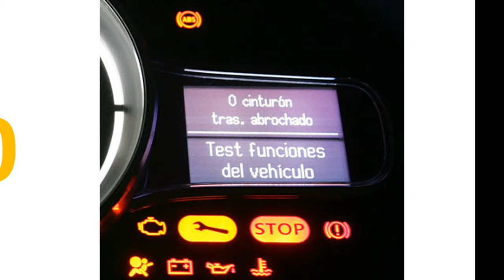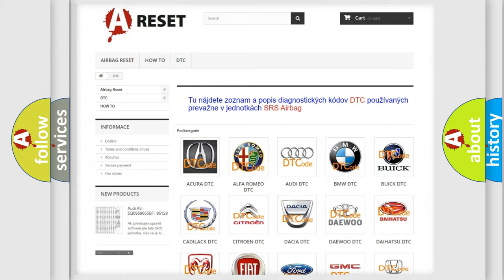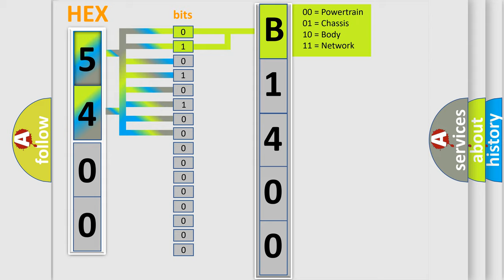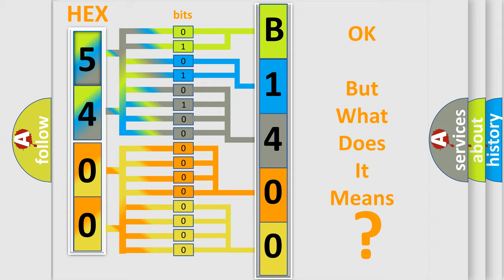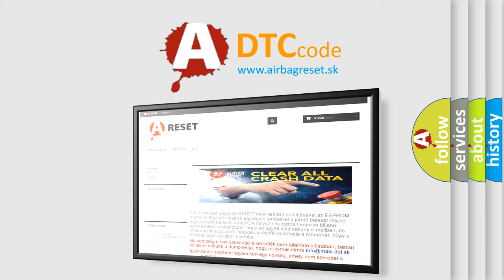DTC Chrysler B1400-1A Short Explanation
Contents:
0:21 Basic DTC analysis according to OBD2 protocol standard.
1:48 Insight into programming
2:58 A diagnostically understandable description of the Diagnostic Trouble Code
3:05 Basic error definition

Make:
Chrysler
Code:
B1400 1A
Definition:
Vehicle Communication Bus "B"
Description:
Cause:
 CAN communication system
Failure Type: